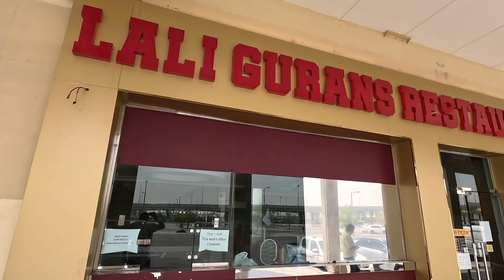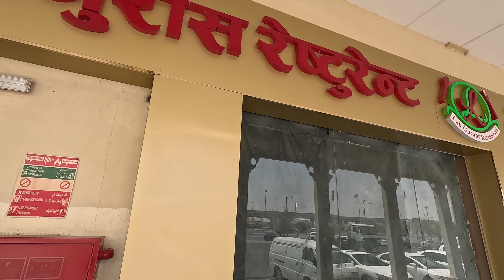NEPALI Food Vlog/Nepali Restaurant/ Qatar